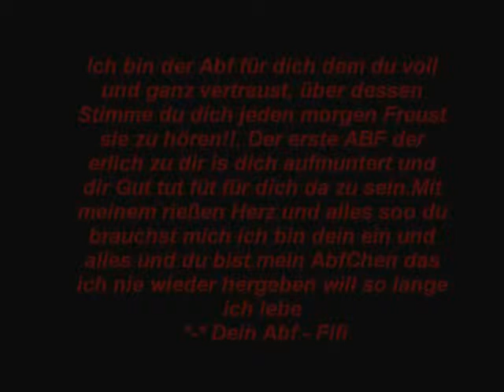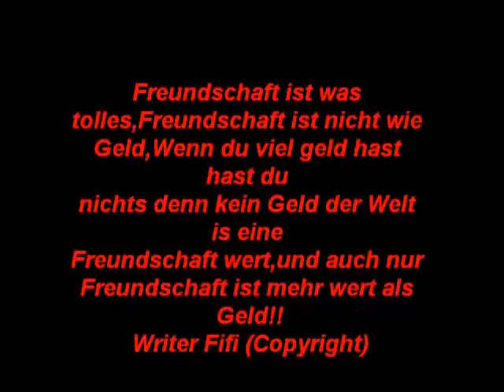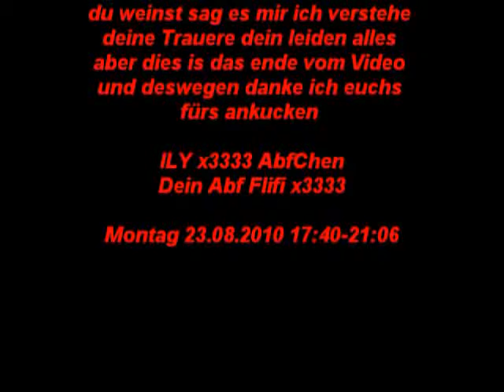About my AbfChen Melanie